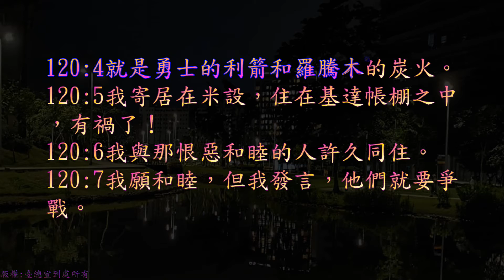TJC台語聖經_2021_舊約：詩篇 120 篇